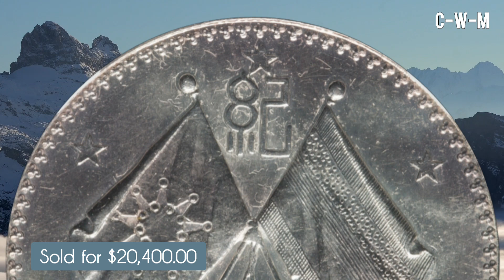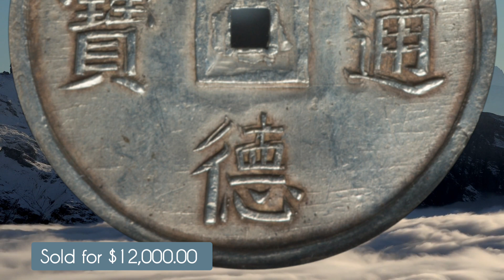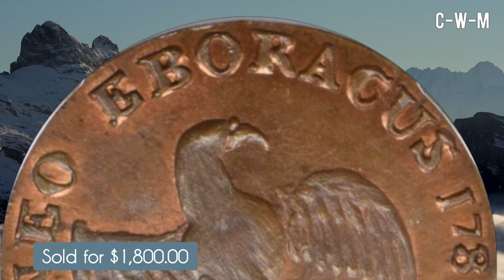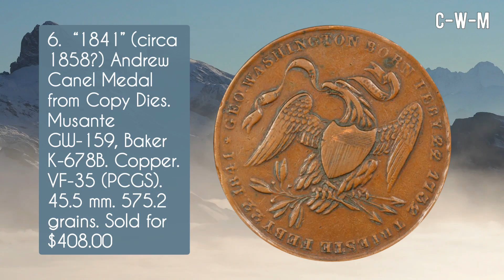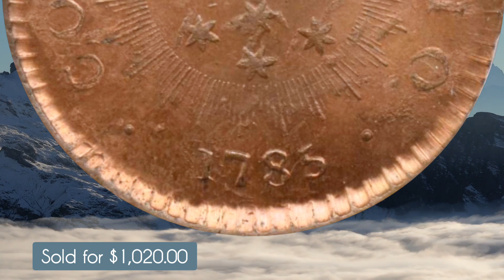10 Elusive Coins Worth Money At Coin Market | Most Expensive Coins Numismatic Discussion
In this video I will tell you about 10 Ultra Rare Elusive Coins of the World. These coins fetched high price at auctions. I have discussed the detail features of these coins along with their realized price. All these are coins are masterpiece and unique.